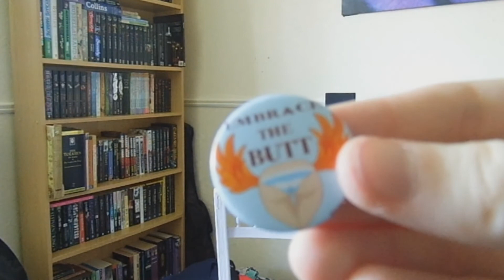Updates: Channel, Life and Eurogamer!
Just a little update video explaining a few things :3

All likes, comments, subs, views, favourites and shares are warmly appreciated!